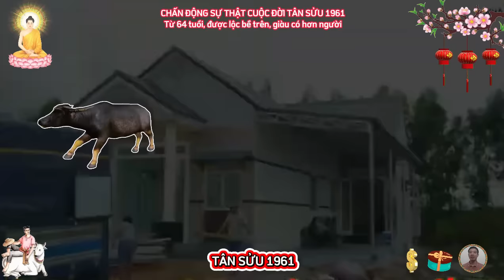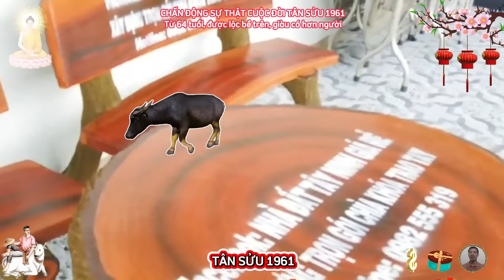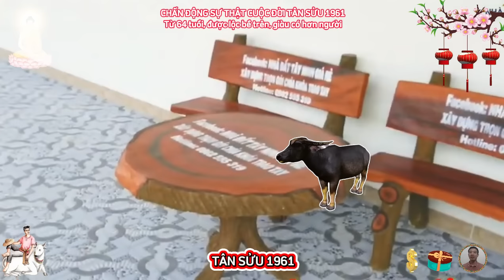☯ Chấn Động Sự Thật Bất Ngờ TÂN SỬU 1961 Về Già Phật Độ HẾT KHỔ ĐỔI ĐỜI CỰC GIÀU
tân sửu rất thật thà, chân thành và tốt bụng, họ sẵn sàng giúp đỡ người khác mà quên đi lợi ích của bản thân, trong cuộc sống người này có tính tự lập cao, tuyệt đối không ỷ lại, dựa dẫm vào người khác, thành công mà họ đạt được đều dựa trên sự chăm chỉ, kiên nhẫn, và cố gắng nỗ lực của bản thân, hơn nữa, tuổi tân sửu có lập trường riêng của mình, không dễ dàng bị lây chuyển bởi người khác, vì vậy, khi đã đặt mục tiêu ra, thì sẽ kiên trì tới cùng, đôi khi phải đối mặt với khó khăn, áp lực, họ lại có sức chịu đựng kỳ diệu mà không phải ai cũng làm được, những người tuổi tân sửu có lối sống rất thực tế, không mơ mộng hảo huyền, họ ghét những lời nói ngon ngọt, nịnh bợ người khác, thậm chí là tránh xa những người mồm mép tép nhảy.